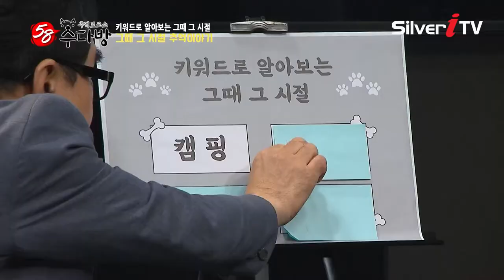그때는 흔했지만 지금은 거의 없어진 불량식품! 아~ 그립다! [58 수다방 / 실버아이TV]